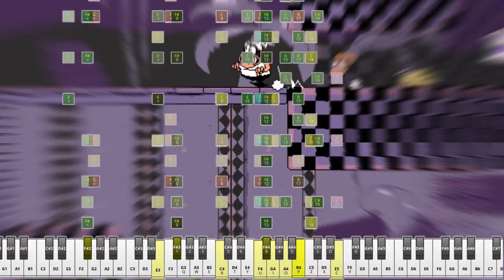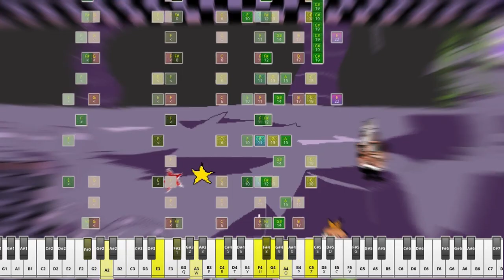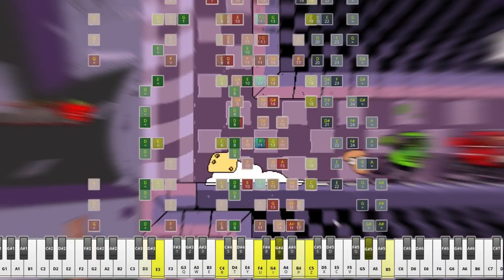Unearthly Blues (John Gutter Theme) MINECRAFT NOTE BLOCK COVER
Most experimental cover done by me
This time no download :P
This cover is made for Proo Noree's Minecraft Pizza Tower Mod
Thx to Kweequ for help and Proo Noree for artwork